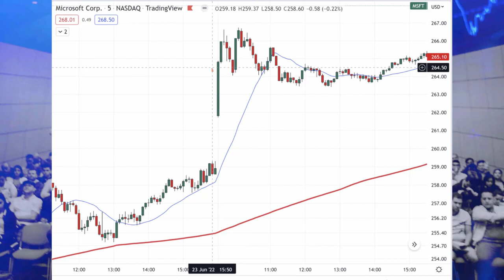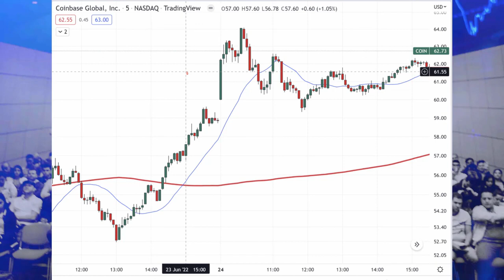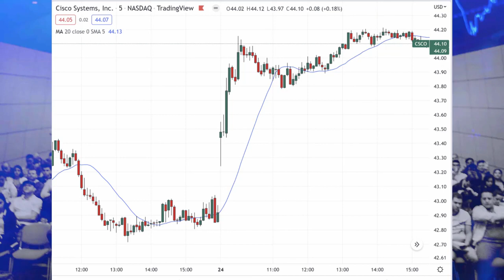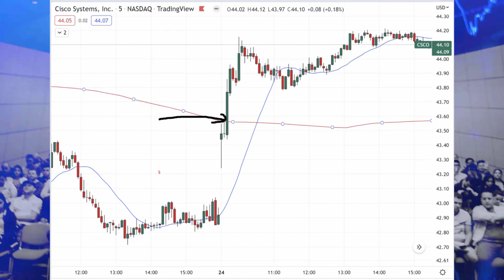Aumente Seu Conhecimento De Trading Com Minha Estratégia De Gap Favorita